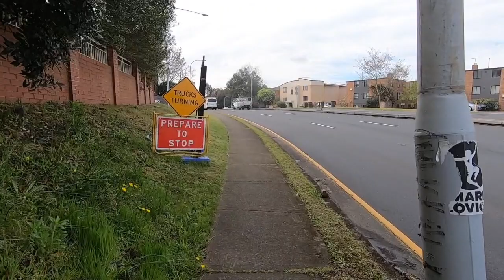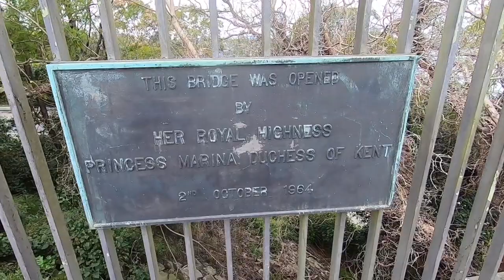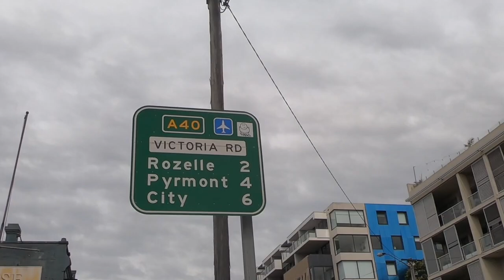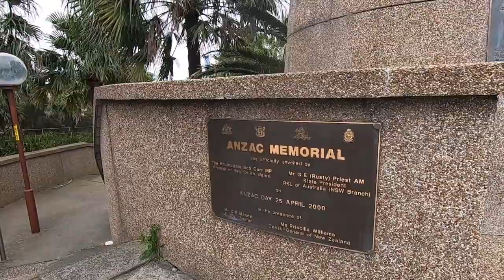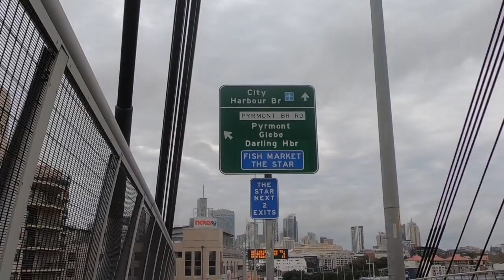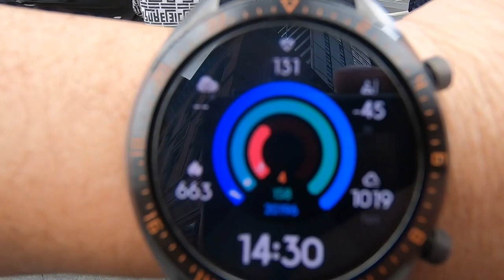Walking from Ryde to City (Sydney)